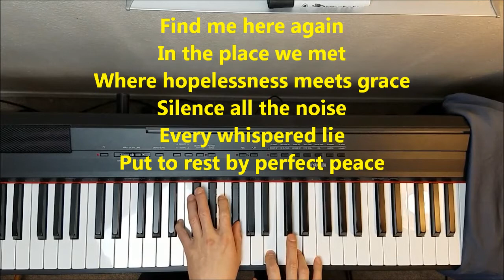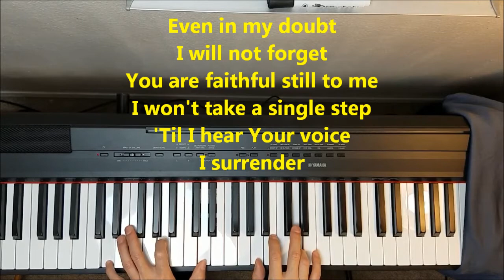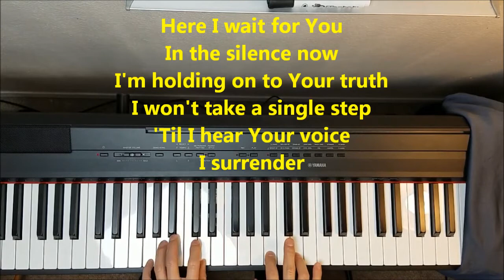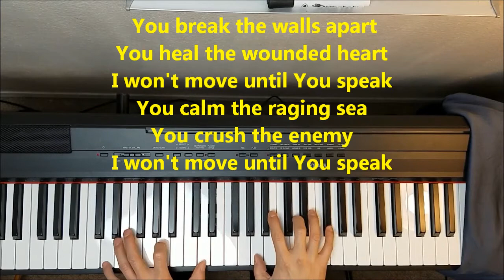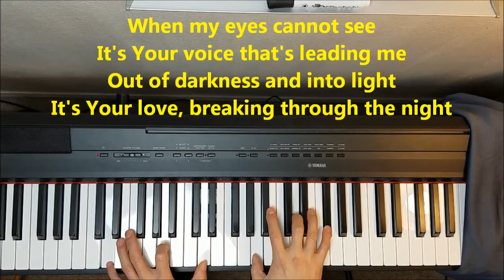I Won't Move (Life.Church Worship) - key of D piano solo instrumental tutorial lyrics 75 bpm